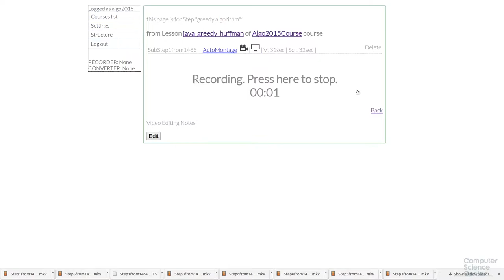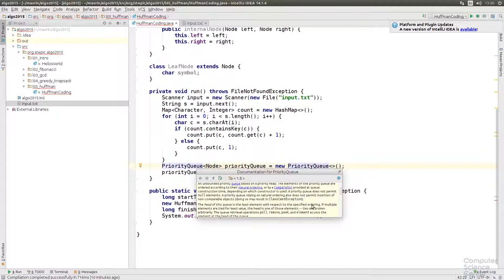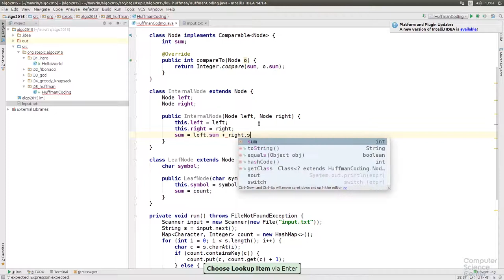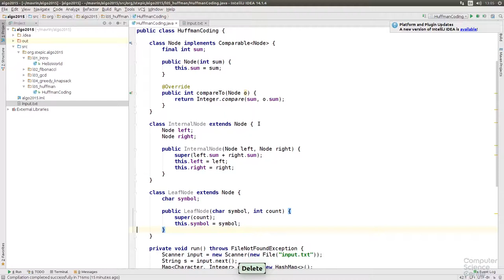Алгоритмы теория и практика Методы - 76 урок. Практика на Java: Коды Хаффмана